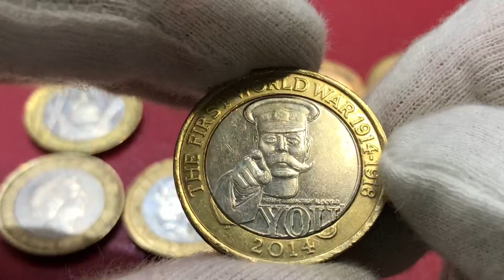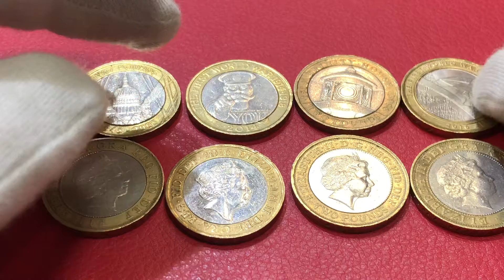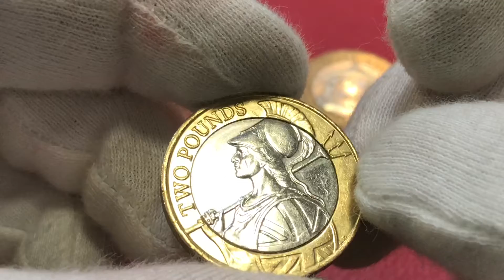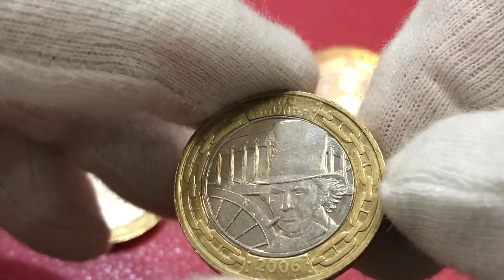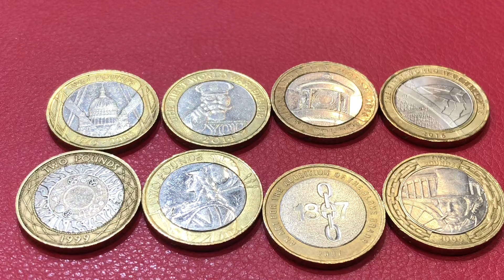Two Pounds Coins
£2 COINS WORTH MONEY! Rare 2 pound coin values, price for every coin